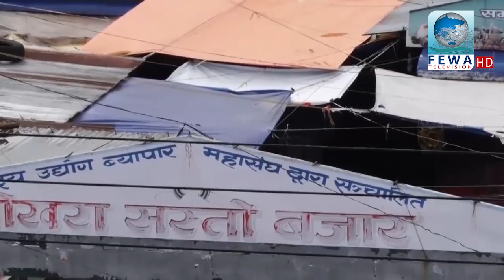पोखरा सस्तो बजार बन्द हुनुको यो हो कारण ? Pokhara sasto bazar